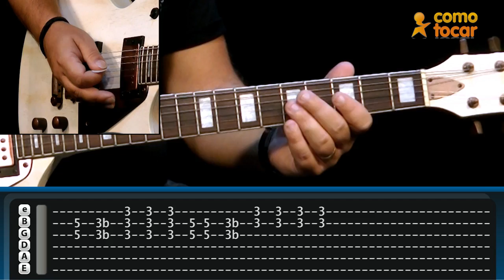Blitz - Você Não Soube Me Amar - Aula de guitarra (Farofa)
Aprenda a tocar na guitarra, o clássico do rock nacional dos anos 80 "Você  não soube me amar" da banda Blitz, com o nosso instrutor de guitarra Rafael Bazano (Farofa).